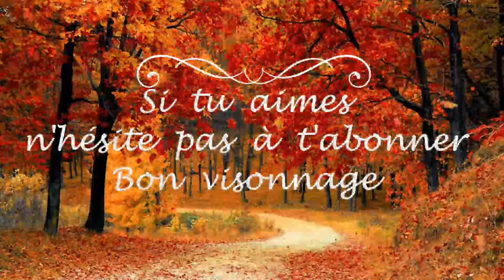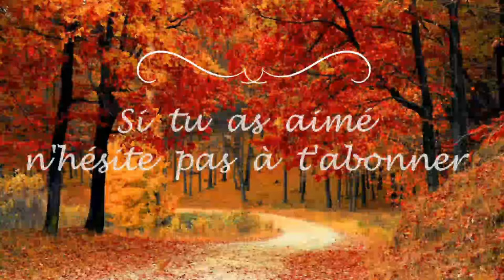Je continue le coloriage de mon MANDALA d'Action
N'hésitez pas à dérouler pour découvrir